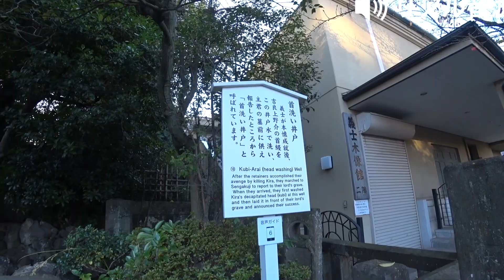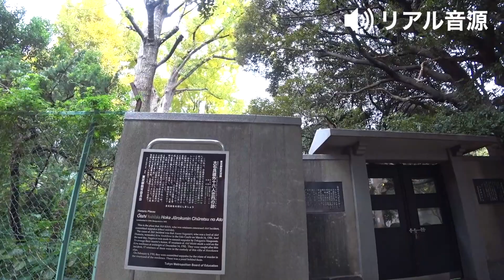【泉岳寺】赤穂浪士四十七義士の墓。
赤穂浪士四十七士が眠る泉岳寺。
歴史の１ページがここにあると思うと
不思議な気持ちになります。
最後には大石内蔵助たちが自決した場所も訪れました。